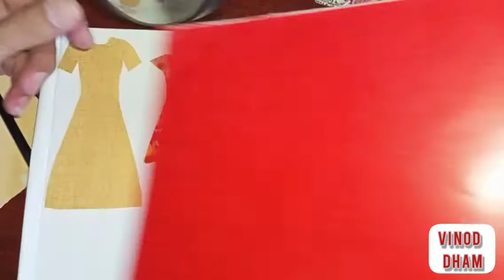Collage chitra Part:1